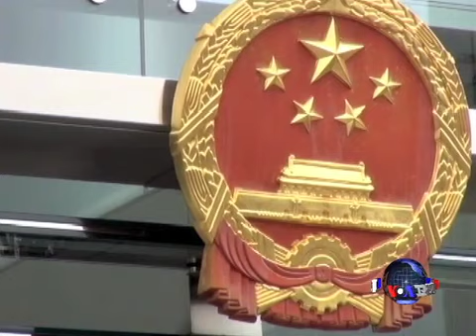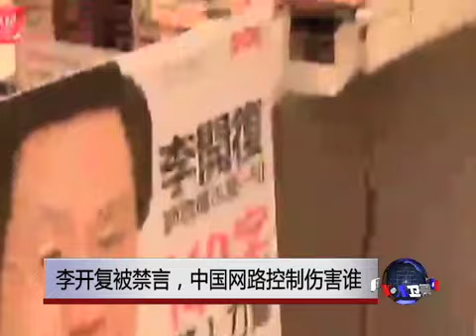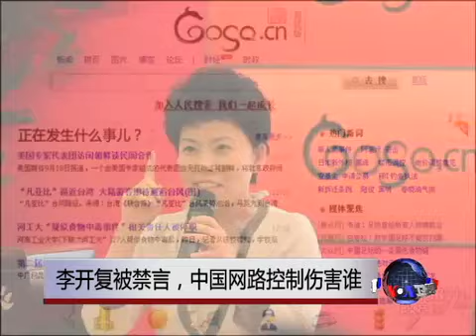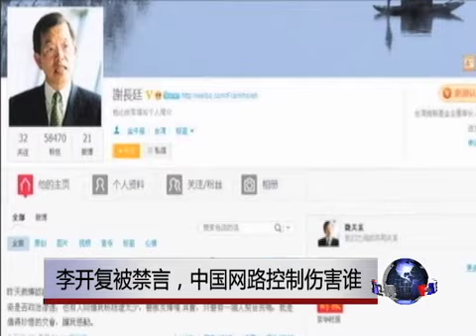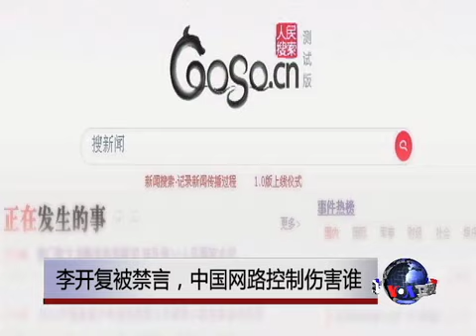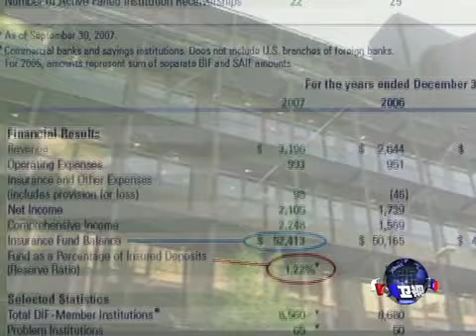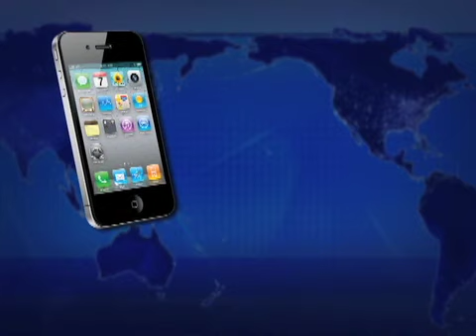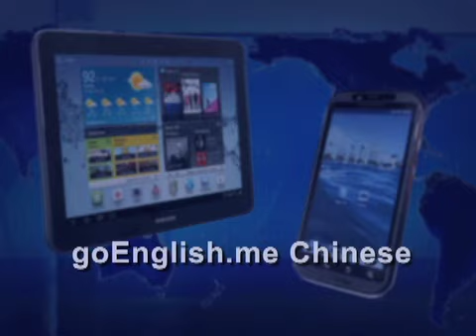VOA卫视(2013年2月22日 第二小时节目)